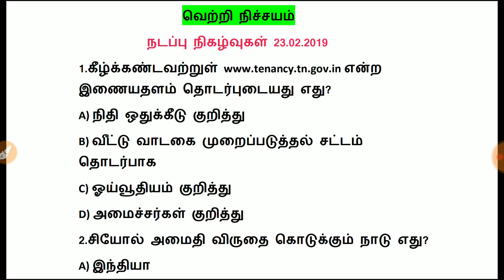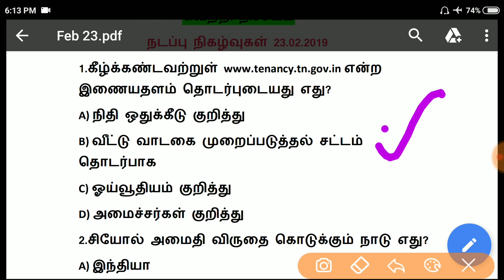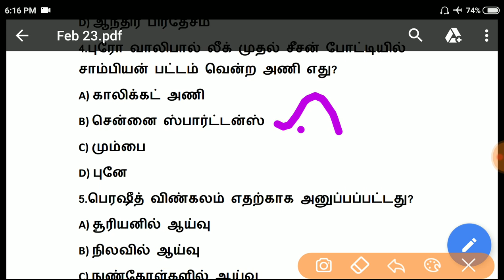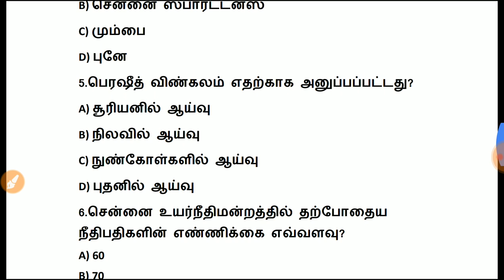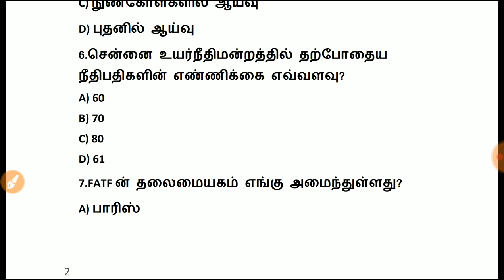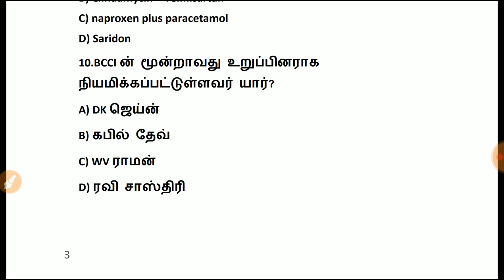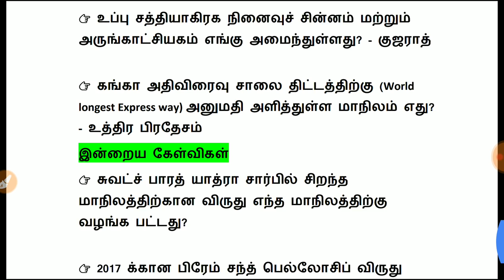Daily Current Affairs, 23.02.2019 | 23 February 2019 | Model Test | தினசரி நடப்பு நிகழ்வுகள்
Pdf